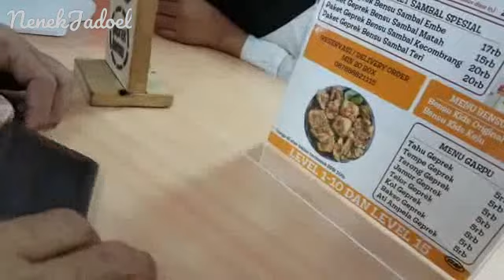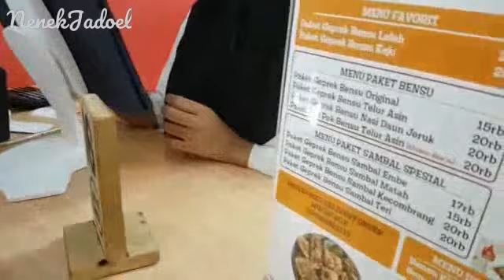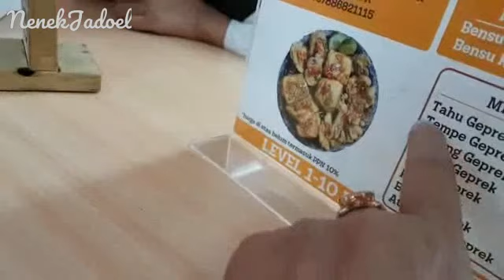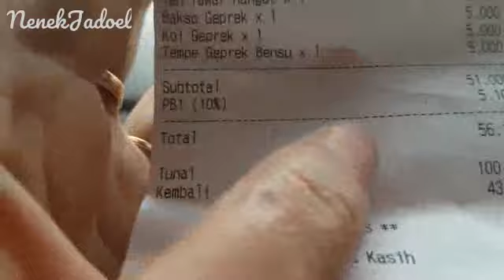Geprek Bensu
Geprek bensu geprek bensu tv geprek bensu vs i am geprek bensu geprek bensu song
Hallo assalamu'alaikum...
Cucu2 nenekntersayang...nenek dan kakek lg mkn siang di ayam geprek bensu kota Kediri.
Berbagai geprek seperti bakso geprek tempe tahu geprek,kol goreng dan ayam geprek dgn berbagai level tersedia di sini.
Matur nuwun 🙏